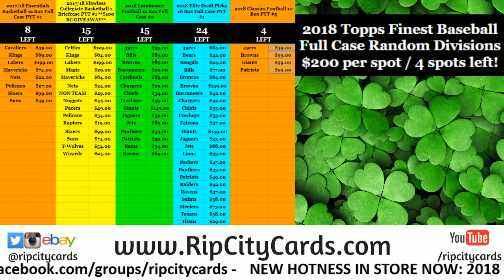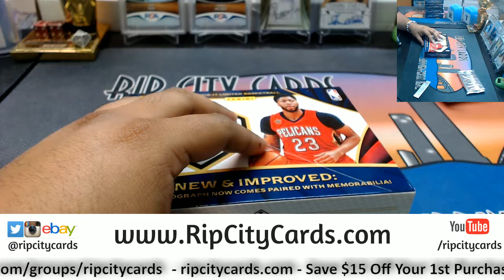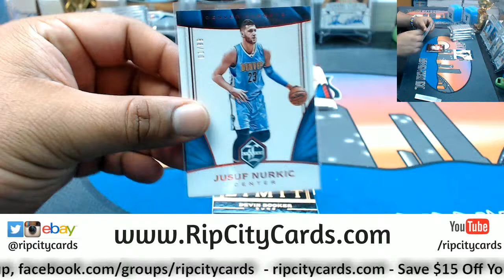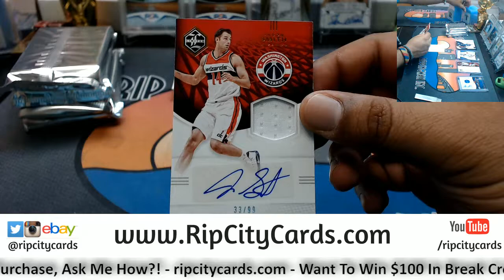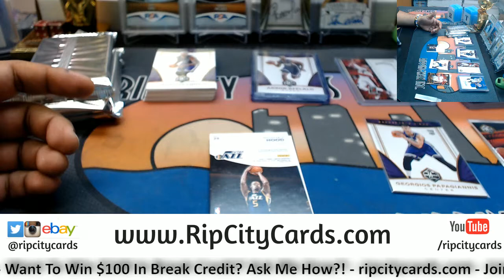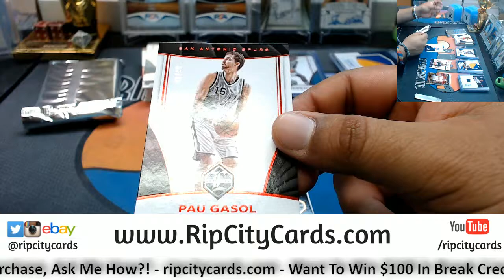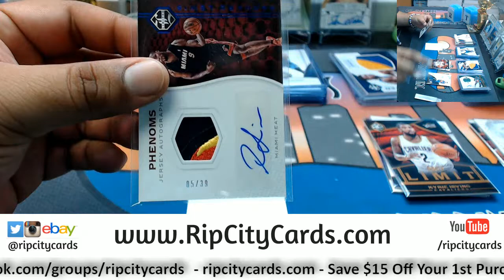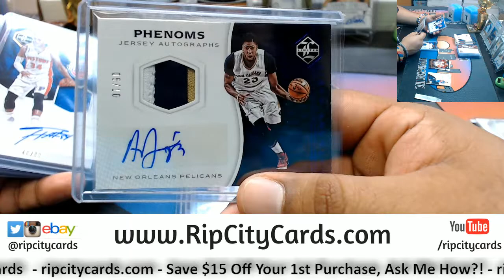2016 17 Limited Basketball Half Case #13 eBay